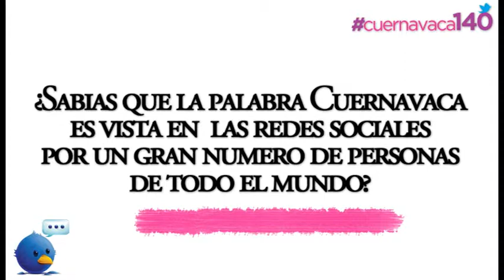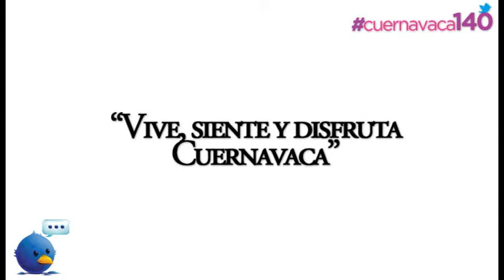invitación al coctel-presentación "Vive, Siente y Disfruta Cuernavaca by Video Image Art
Sabias que la palabra Cuernavaca es vista en las redes sociales por un gran numero de personas de todo el mundo, ya que a diario se generan más de  20,000 impresiones de la misma?

¿Te imaginas el impacto que esto genera para nuestra Ciudad?

Teniendo en cuenta este impacto, se presentara la campaña "Vive, siente y disfruta Cuernavaca", a través del portal

Reciba una cordial invitación al coctel-presentación de este proyecto que la AMETI, Asociación Mexicana de Medios Digitales y Tecnologías de la Información A.C. ha
diseñado en apoyo a nuestra querida Ciudad. El evento se llevara a cabo en el Hotel La Casona Galerías, ubicado en la calle de Galeana 119, Col. Centro, (entre el Colegio Lancaster y las oficinas de TELMEX) a partir de las 7:00 PM del lunes 31 de Enero de 2011.

Agradeciendo de antemano su asistencia y apoyo a este proyecto solo nos resta
decirte: Vive, Siente y Disfruta Cuernavaca...